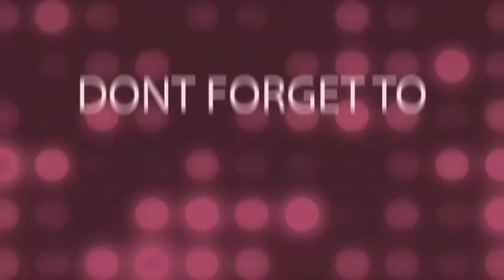nanuso kme sa oman